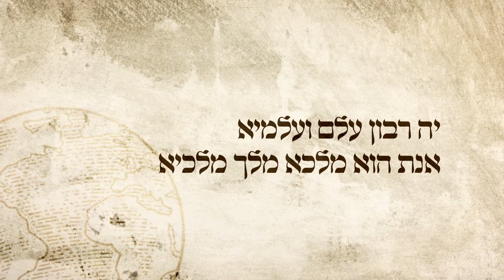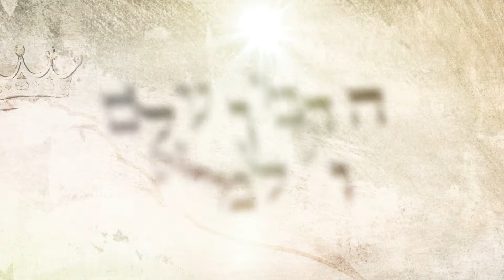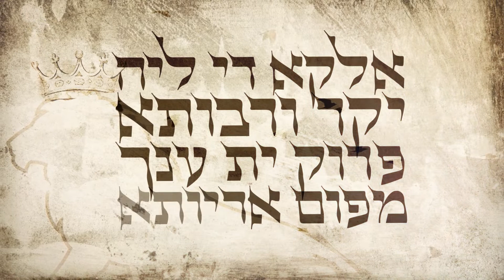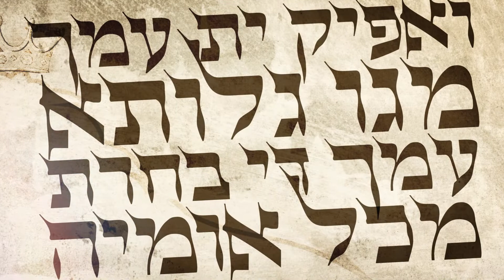Kah Ribon - Yair Rosenberg (Official Lyric Clip) | יה רבון - יאיר רוזנברג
Composed and performed by Yair Rosenberg
Produced by Charles Newman at Cottage Sounds

Additional Vocals: Abbaleh Savitt and Arun Viswanath
Piano, Bass Guitar, Electric Guitar: Charles Newman
Pedal Steel: Jack Mcloughlin
Drums and percussion: Butch Norton
Lyric Clip: Mati Shriki